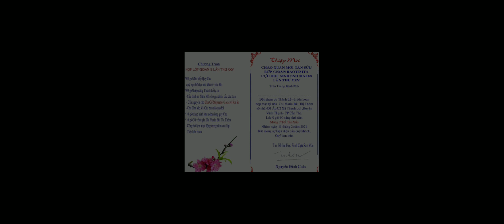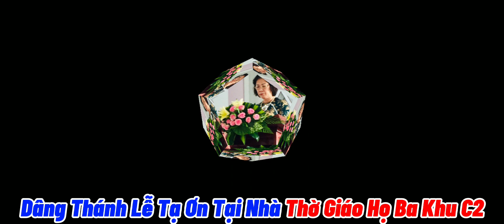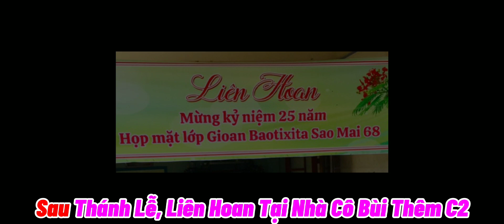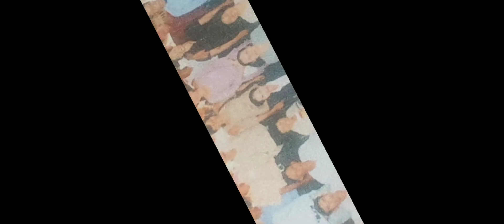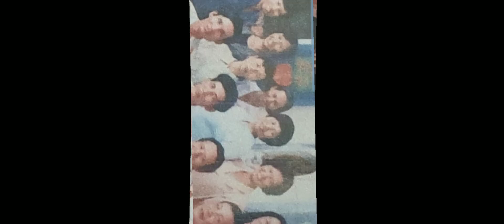HỌP LỚP LẦN THỨ 25 LỚP GIOAN BAOTIXITA - SAO MAI 68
Video này từ WeSing Dòng Đời Ngược Xuôi_LM Duy Thiên - Ngồi Lại Bên Nhau_Quang Vinh - NhungBui Cover - Họp Lớp lần thứ 25 của Bố Bùi Hùng và Cô Bùi Thêm tại nhà Cô BuiThem C2